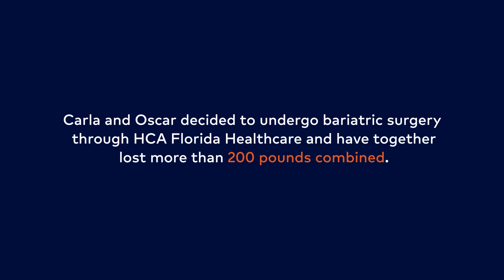Carla Robles and Oscar Febo Weight Loss Surgery Success Story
Carla and Oscar walk through their life-changing weight loss surgery journey with Dr. Cesare Peraglie, a bariatric surgeon with HCA Florida Healthcare.